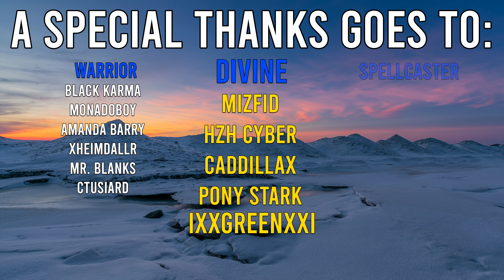Mathmech Vs Altergeist | Locals Feature Match - Round 1 (6/10/23)